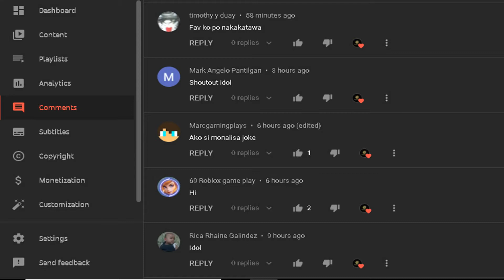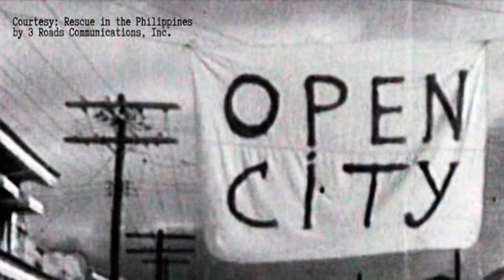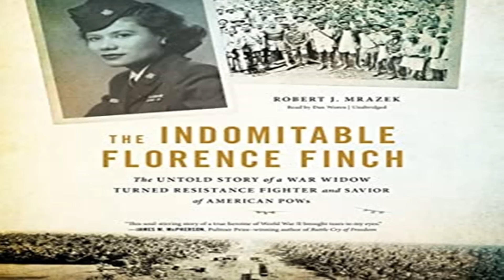The Untold Story of Lola Loring, the Unsung Filipina Hero of World War II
Para sa mas maraming makabuluhang video, magsubscribe na mga Kanakers!